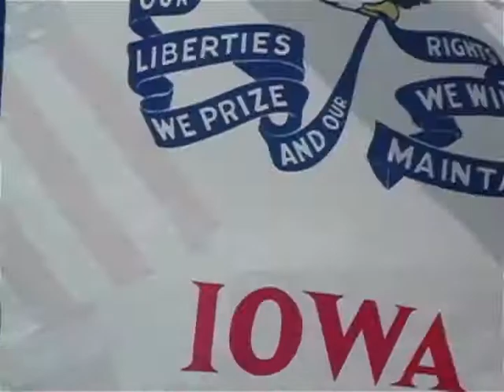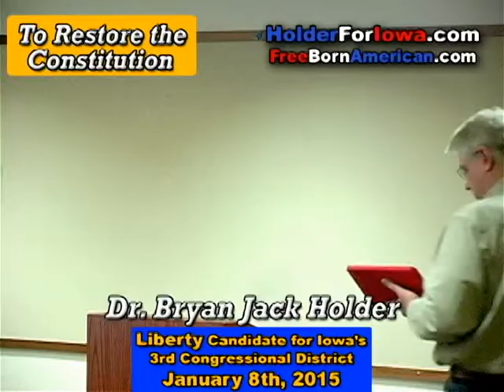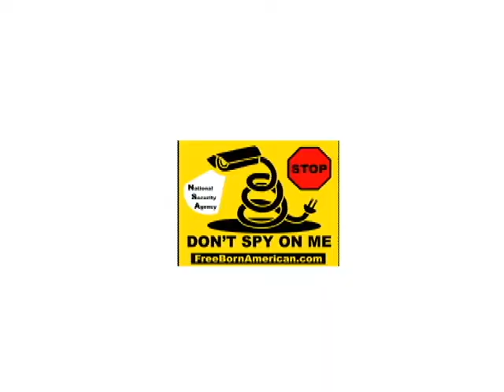Bryan Jack Holder- Liberty Candidate for Congress (Iowa-3rd District)- 1-8-2015